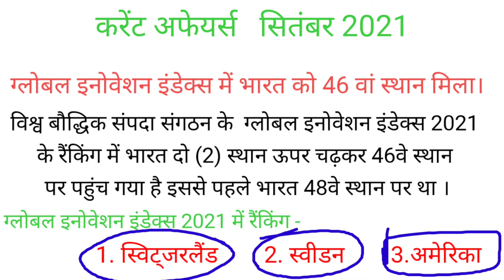करेंट अफेयर्स सितंबर 2021 ग्लोबल इनोवेशन इंडेक्स 2021 रैंक भारत का रैंक नए एयर चीफ मार्शल vr चौधरी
करेंट अफेयर्स सितंबर 2021 नए भारतीय वायु सेना चीफ V R चौधरी वी आर चौधरी बने नए वायुसेना चीफ  ग्लोबल इनोवेशन इंडेक्स 2021 रैंक  भारत का global innovation index 2021 में रैंक 46th